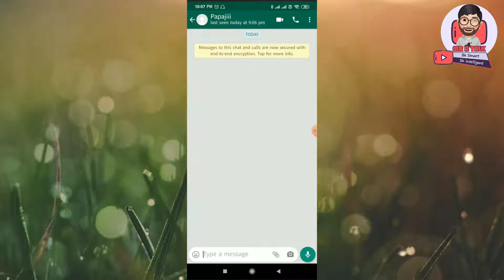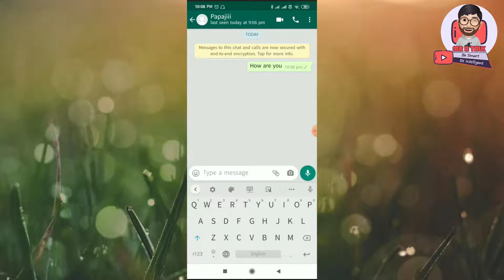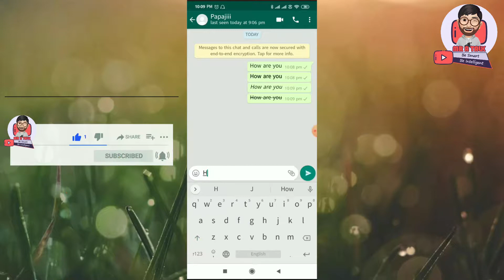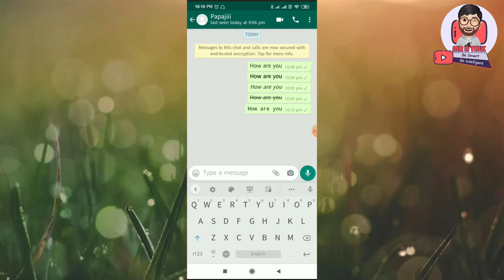How to change font style in whatsapp without app | how to change whatsapp font style [Without Root]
How to format your messages:
 1) Italic. To italicize your message, place an underscore (_) on both sides of the text: ...
 2) Bold. To bold your message, place an asterisk (*)on both sides of the text:
 3)Strikethrough. To strikethrough, your message, place a tilde (~)on both sides of the text: ...
 4)  Monospace.(''')

Thanks
MR A TALK
(mratalk)